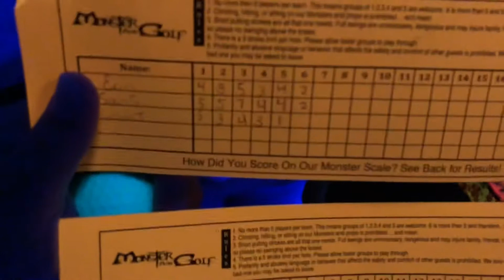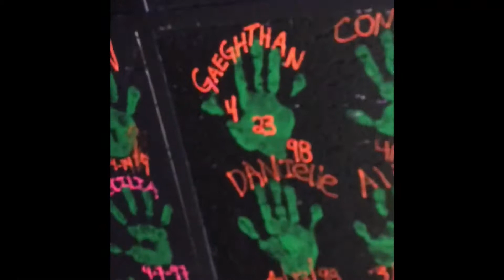Tiny Spooky Golf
Hap birth Ab